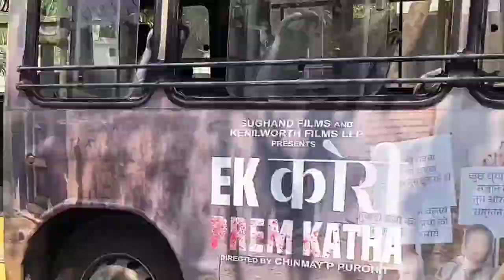Bollywood star house | star house in Mumbai | all Bollywood star house 🏠 All Bollywood actor house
hello friends aaj ki video mein maine aapko Bollywood actors ke ghar dikhaye Hain To agar aap Mumbai mein sabhi Bollywood actors ke Ghar ek sath dekhna chahte Hain sabhi Bollywood actor kahan per rahte hain Amitabh bacchan akshy Kumar aur Ritik Roshan Shilpa shetti Dharmendra Bobby Deol Sunny Deol yeh jitne bhi actors Hain yah kahan per rahte hain agar aap Janna chahte Hain To is video ko pura and Tak dekhiae aur video pasand aaye To like mein bhi kar dena

bollywood star house
star house in mumbai
all bollywood star house
all bollywood actor house
shilpa shetty house
amitabh bachchan house
dharmendra house
ritik roshan house
akshay kumar house
sunny deol house
bobby deol house
all bollywood actors house tour
akshay kumar house tour
salman khan ka ghar
akshay kumar ka ghar
bollywood celebrity house in mumbai
bollywood actors house